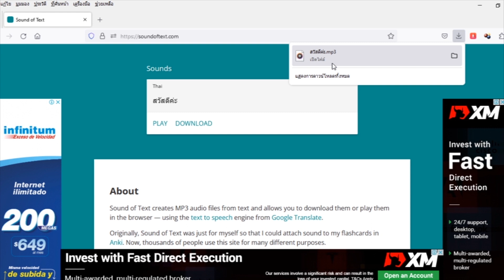ใช้sound of text สร้างContent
sound of text เป็นโปรแกรมที่เปลี่ยนข้อความให้เป็นเสียง แล้วเราสามารถนำเสียงไปสร้างcontent VDO ได้อย่างง่ายๆ ลองไปทำกันดูครับ